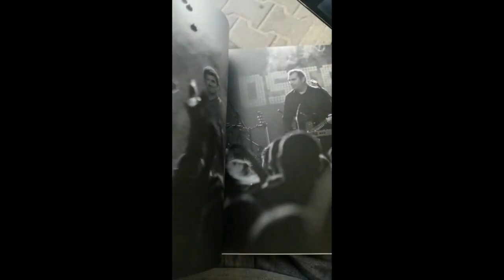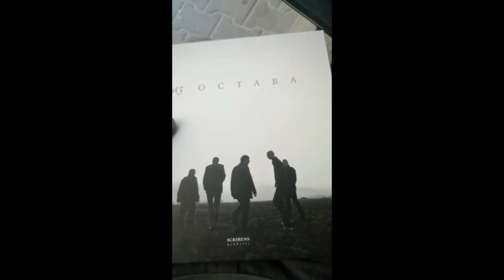ОСТАВА 🎼 Добре дошли в Остава - "Нощта, жаравата" - OSTAVA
🎙”Първата ни песен е “Нощта, жаравата””.

“През 1991 г., дойде и цялата английска вълна, включително Stone Roses. Suede също излязоха. Следващият период, след U2, беше Nirvana. Да се чувстваш съвременник на такава експресия е невероятно. На Pearl Jam също, особено когато излезе Ten. Да не говорим за Oasis. Деветдесетарската музика като цяло е силна, а и всичко тогава беше много истинско. Постепенно разбрах, че никой не може да те спре да правиш музика, ако е от сърце и влагаш в нея лична емоция.”

🧲БГ Рок музика в периодичния печат от времето на Прехода

/Добре дошли в Остава/

Тогава в Габрово имаше много силен студентски рокендрол живот. Неслучайно му казваха "българския Манчестър" – всички се правеха на маймуни по цяла нощ, особено уикендите. Имаше много групи – от калифорнийски рок като Yellow Rose до хард рок, всякакъв метъл и една-две зверски гръндж банди. Правехме даже общи концерти. Само си представете – през месец в Културния дом се събираха 3-4 габровски групи.

Капацитетът му беше за 500 човека и се пръскаше по шевовете. Нямаше известни изпълнители, но всички бяха там, просто хората бяха много жадни за музика. Когато виждах публиката, умирах от страх. Затова си помагах с алкохол – адреналинът беше много, просто всичко ми се случваше за първи път, съвсем изведнъж. Този навик остана и до днес, но далеч по-умерен. Не бих казал обаче, че да излизам на сцена се е превърнало в рутина.

И сега се вълнувам, но не изпитвам вече страх, друго е. Страхът е много пагубен и може да те съсипе. Но би било притеснително, ако не се вълнуваш, ако не искаш да се представиш добре. Това са моменти, за които музикантите живеем.

Спомням си Румен Янев, Бог да го прости, беше журналист във вестник Ритъм. Той дойде до Габрово на един такъв фестивал, влюби се в Остава и написа първата рецензия, която някой е писал за нас. Беше впечатлен от музиката и от духа на мястото. Думите му много ни поощриха, помогнаха ни да повярваме в себе си и съм му много благодарен за това.

Днес подобна музикална критика от истински познавачи доста ми липсва – не заради Остава, просто тя е много важна, за да съществува изкуството. След това се срещахме години наред, но за съжаление накрая той беше много болен. Радвам се обаче, че с Емо Братанов успяха с да издадат книгата Цветя от края на 80-те (първата книга с историята на българския рок от този период, с 249 текста на 44 групи и изпълнители, изд. Парадокс – бел. ред.)

Някога пък Емо ни извика в предаването Черната кутия по радио Тангра, където водеше класация за българска музика. Попаднахме в нея с Поля от слънчогледи, но с първия вариант, който не е в албума и е записан с друг барабанист. Заедно с Пънкарски дни са записвани в една и съща сесия, някъде през 1992 – 1993 г. Тогава нямаше GSM-и, нямаше интернет, нищо.

Помня как Румен се обади на домашния телефон и каза: "Пак сте на първо място!". Беше много силно изживяване, нашият първи реален пробив. В края на годината ни извикаха и за общ концерт – всички, които са били в класацията, 10-12 изпълнители, в зала Христо Ботев. Това беше крайъгълен камък за групата и индикация, че трябва да продължаваме.